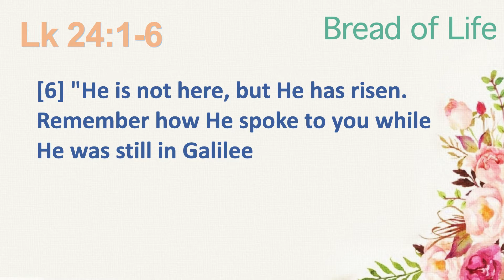Let Us Restore the Faith of Resurrection (Lk 24:1-6) Easter Sunday Worship - Rev. Hee Chang Park